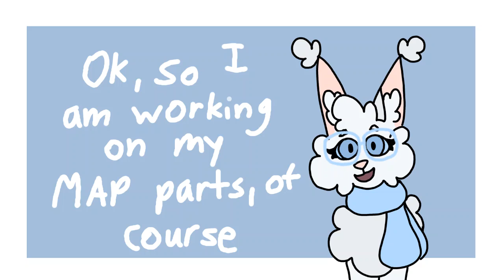Channel Announcement!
Ok while making this i had so 20 subs to sorry, i realize i have 21 subs now!

Alright so this is just a little announcement and I didn't include this in the video but I want to do a speedpaint that's like a summer warriors themed I guess?
So I'm thinking of like some Warrior cats riding roller coasters at an amusement park or a warrior cat pool party.
Tell me what you guys think and I'll do a pole for the most popular ideas!

Also in case you all are wondering about the MAP, which I'm sure you are... (I hope) I'm working on the script, designs, and MAP call which should be coming out sometime this week or next week.
I want to try to finish up my Dirty Paws MAP part and work on my Ulla MAP parts first though.

Welp that's all!